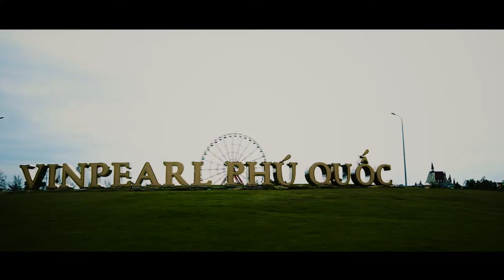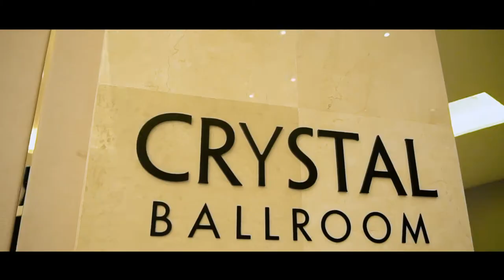Diebold Nixdorf - Team building & Gala Phú quốc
Chương trình team building được Keyteam xây dựng dành cho Diebold Vietnam. Chương trình với sự tham dự của các thành viên đến từ Hà Nội & TP.HCM để cùng tạo nên những điều đặc biệt tại Phú Quốc
Chương trình với nhiều hoạt động đầy ý nghĩa
- Team building concept : Win Together
- Hoạt động CSR : Giao lưu & trồng cây xanh tại trường tiểu học Gành Dầu
- Gala dinner concept : Rock Night
Để trải nghiệm những chương trình team building khác biệt nhất, ý tưởng gala dinner, year end party ấn tượng nhất, tham khảo tại :